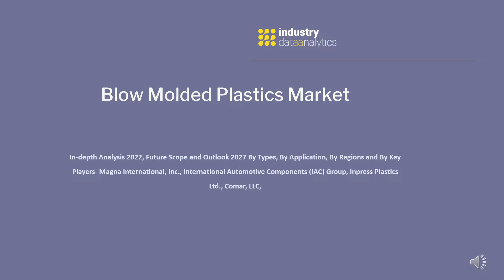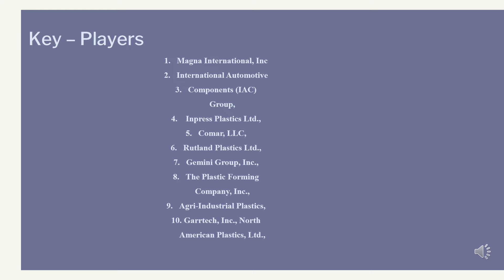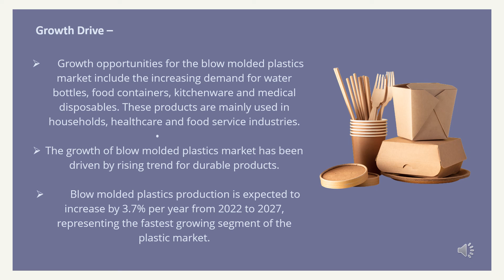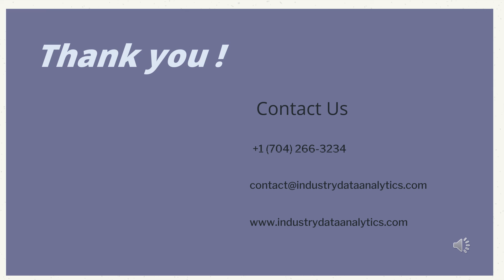Blow Molded Plastics Market| Industry Data Analytics | IDA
IndustryDataAnalytics Latest Published Blow Molded Plastics Market- In-depth Analysis 2022, Future Scope and Outlook 2027 By Types, By Application, By Regions and By Key Players- Magna International, Inc., International Automotive Components (IAC) Group, Inpress Plastics Ltd., Comar, LLC

Acknowledging the kind of traction gained by this market, recently published a study report by industry data analytics asserts the Blow Molded Plastics Market size is projected to accrue voluminously by 2027 registering a phenomenal CAGR of 3.7% during the review period (2022 to 2027).